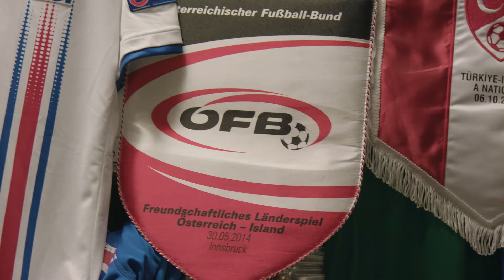HM 2018: Fólkið á bak við tjöldin - Búningarnir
Eitt þekktasta andlitið úr baklandi landsliðsins er Sigurður Sveinn Þórðarson, einnig þekktur sem Siggi dúlla.

Kynnist hluta af starfsfólkinu á bakvið tjöldin þegar að karlalandslið Íslands keppir á HM í Rússlandi